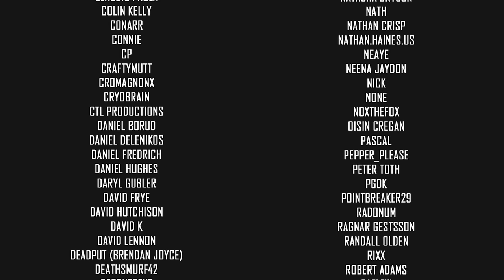NEW DARK EVENT CHOICE || XCOM Chimera Squad Impossible Let's Play Part 22